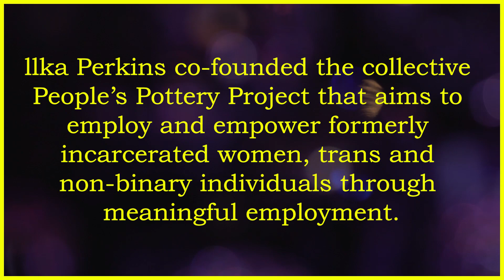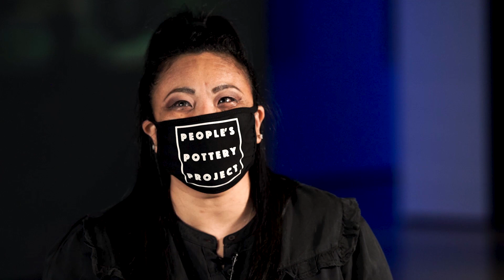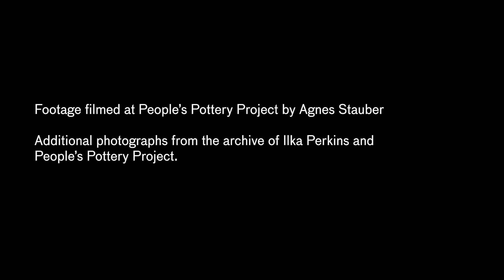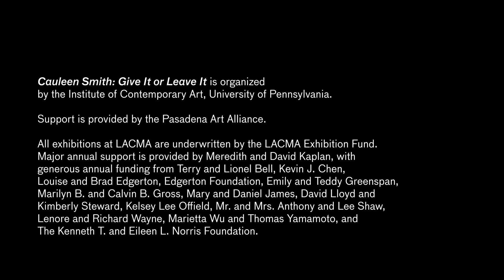Ilka Perkins Empowers Through Pottery | Portraits of Radical Generosity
After leaving prison where she was serving a life sentence, Ilka Perkins co-founded a ceramic studio and named it “People’s Pottery Project.” She employs formerly incarcerated women and trans and non-binary individuals, and aims to empower them through meaningful employment and community.

In response to Cauleen Smith’s explorations of radical generosity and intentional community-building, LACMA invited a few members of various L.A. communities to share stories that speak to the artist’s interests.

About Cauleen Smith
Cauleen Smith is a Los Angeles–based interdisciplinary artist whose work reflects upon the everyday possibilities of the imagination. Smith roots her work firmly within the discourse of mid-20th-century experimental film. A traveling solo exhibition of film, video, and installations, Give It or Leave It features a series of experimental portraits of different sites related to spirituality, creativity, and utopianism. Much of the research conducted for Smith’s film projects has taken place in California, on location at Alice Coltrane’s ashram, The Vedantic Center, and in history through a restaging of a photograph of nine dapper black men taken in 1966 at the Watts Towers by Bill Ray. Additional archival research delves into the 19th-century Black spiritualist Rebecca Cox Jackson, who was the Eldress of the first black Shaker community.

Cauleen Smith: Stars in My Pocket and the Rent is Due